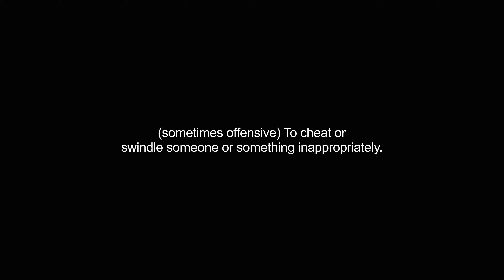gypping video Dictionary meaning and pronunciation